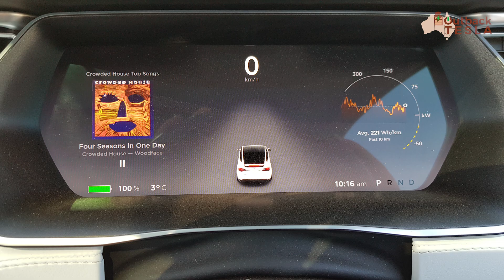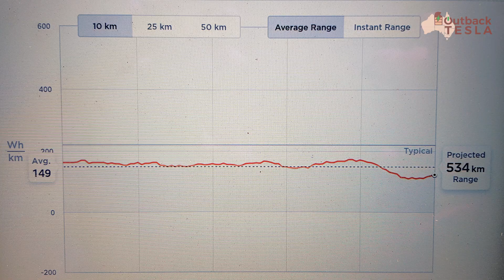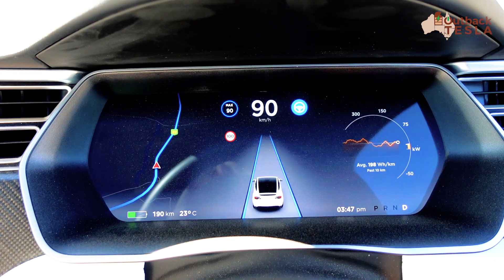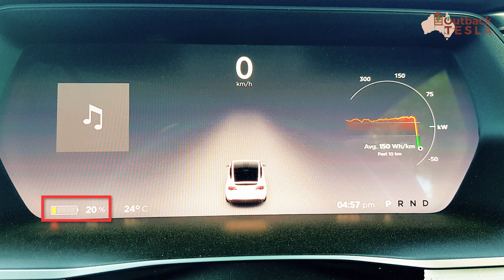E19 - Alice Springs Roadtrip - Day 5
Join us on Day 5 of our road trip returning from Alice Springs to Darwin. This episode takes us from Alice Springs to the Devil's Marbles Hotel, after bypassing Barrow Creek.

We've had map issues, charging issues, killed a GoPro at highway speed - all of which made Day 5 pretty uneventful by comparison - but the red centre was spectacular!